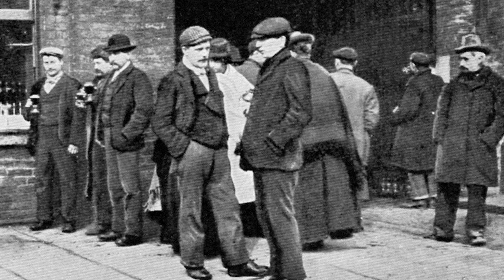The Dark & Disturbing Case Of The Black Widows of Liverpool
Sisters Catherine Flannagan and Margaret Higgins who lived in late 19th Century Liverpool